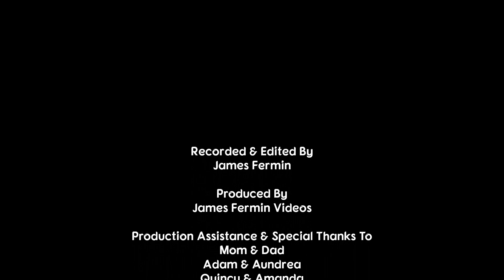USRA B Mods #35, Full Race, 81 Speedway, 10/22/22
October 22, 2022. Park City, Kansas.
Outlaws Return to the Playground of Power

P 01: 61 Sturgis Streeter
P 02: G7 Gabriel Hodges
P 03: 28 Shawn Langhover
P 04: 31 Luke Phillips
P 05: 98 Kenton Allen
P 06: mc2 Clint McFadden
P 07: 21 Mark Smith
P 08: 20 Warren Huffman
P 09: 2w Richard Wilson
P 10: 22 KC Mullin
Heat Two Lineup
P 01: 555 Seth Schroer
P 02: 17 Henry Chambers
P 03: 01 Kason Carroll
P 04: 13 Payton Burkhart
P 05: 33 Dustin Daniels
P 06: 9 Slade Mohr
P 07: 54 Tyler Kidwell
P 08: 77 Tyler Frye
P 09: 7 Anthony Tanner
P 10: 19 Tanner Kade
Feature Lineup
P 01: 7G Gabriel Hodges
P 03: 98 Kenton Allen
P 04: 33 Dustin Daniels
P 05: 77 Tyler Frye
P 06: 61 Sturgis Streeter
P 07: 22 KC Mullin
P 08: 9 Slade Mohr
P 10: 31 Luke Phillips
P 11: 20 Warren Huffman
P 12: 2w Richard Wilson
P 13: 13 Payton Burkhart
P 14: 21 Mark Smith
P 15: 555 Seth Schroer
P 16: 19 Tanner Kade
P 17: 28 Shawn Langhover
P 18: mc2 Clint McFadden